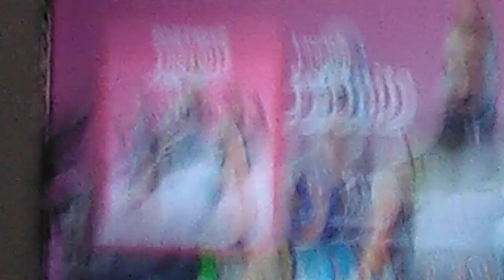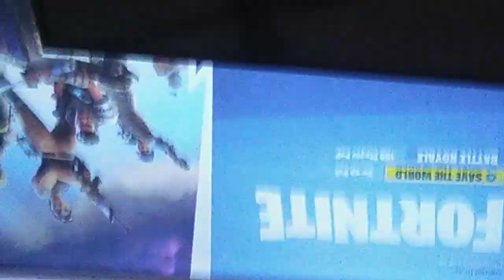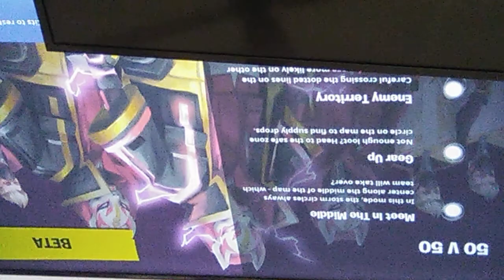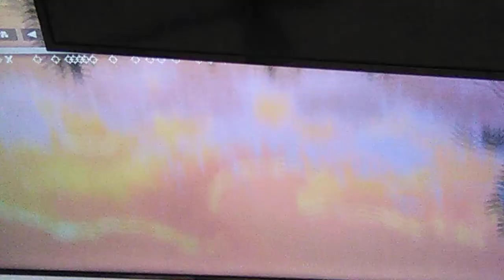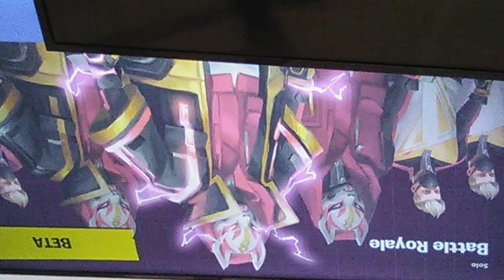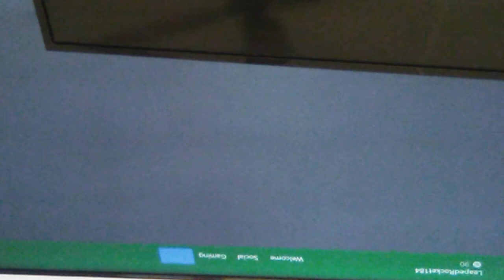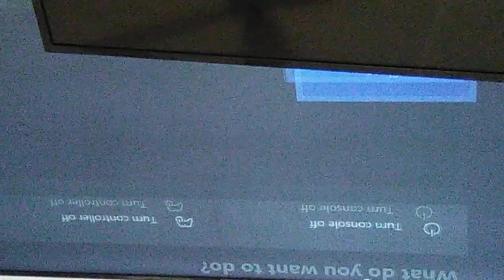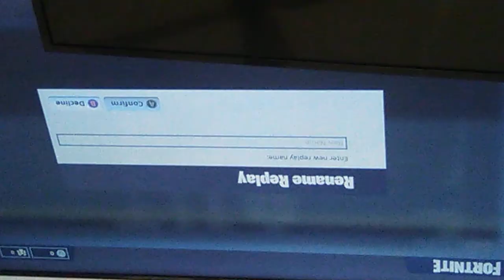Fortnite comes in,